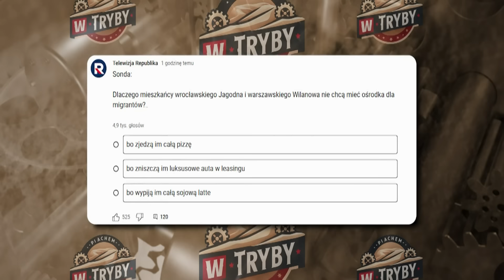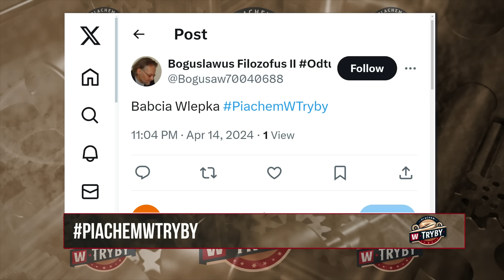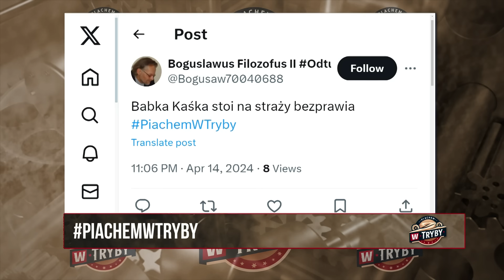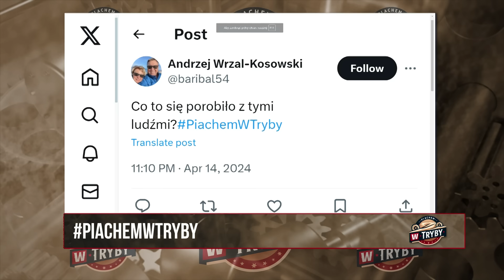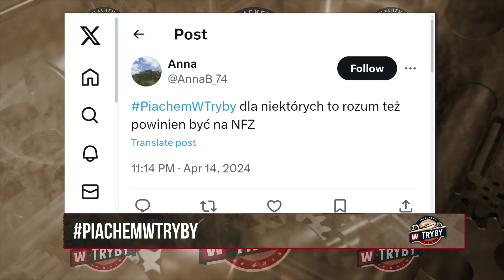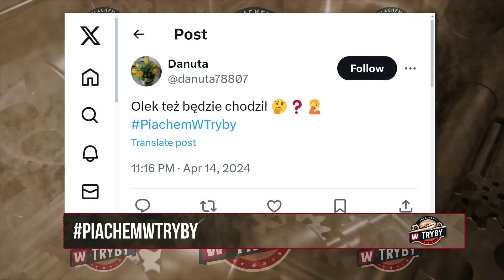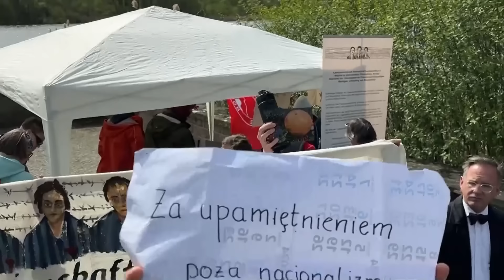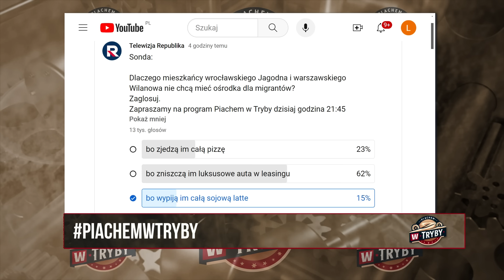PiachemWTryby | Nisztor, Stankowski, Wrona | 14.04.2024